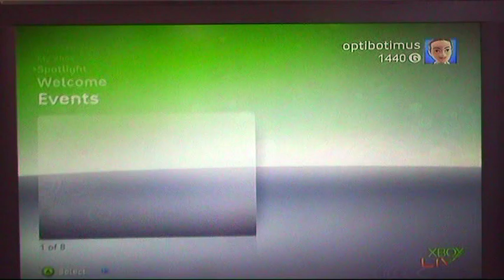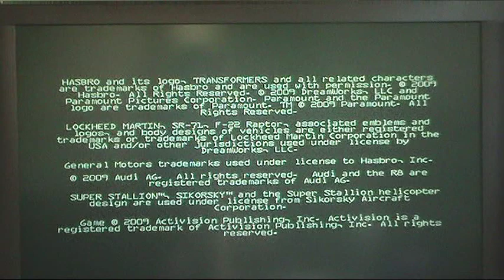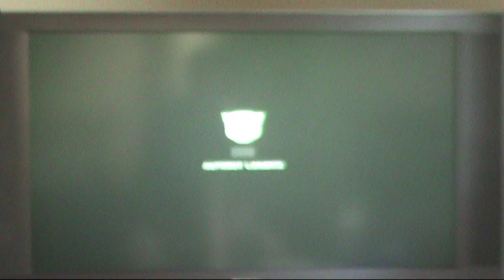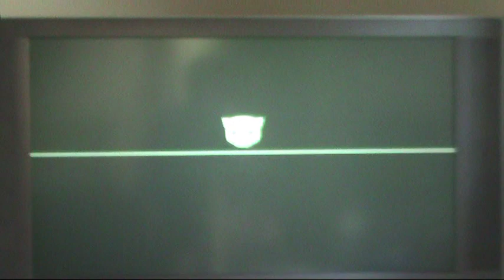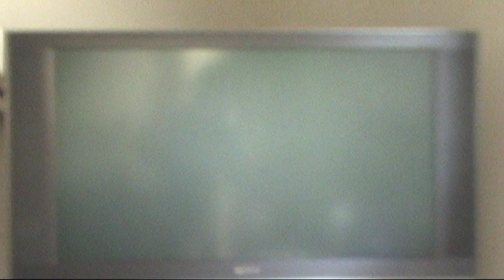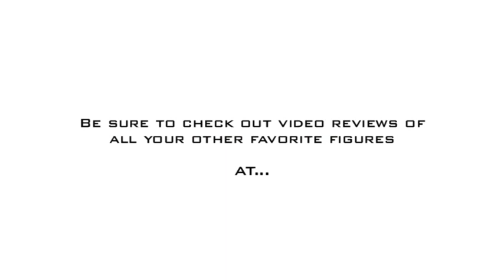Video review of the Transformers Revenge of the Fallen Xbox 360 Video Game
Going through the tutorial of the new ROTF Video game